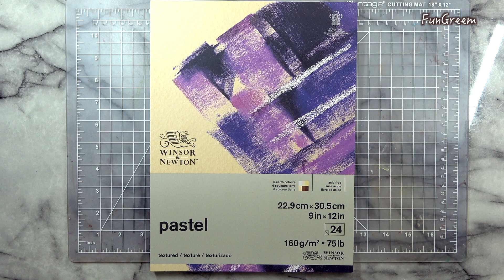Oil Pastel : Gretel [ Sketch to Finish ] on Winsor & Newton Pastel Paper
🎨 Art Materials

Oil Pastels (A - Z):

                                Caran d’Ache Neocolor
                                 Sennelier Oil Pastels

Paper : Winsor & Newton Earth Colors Pastel Paper 9x12in

Prismacolor col-erase yellow for Sketch

Faber-Castell Dust Free Eraser

Blending Stumps

💡Ref Image

🎶 Music